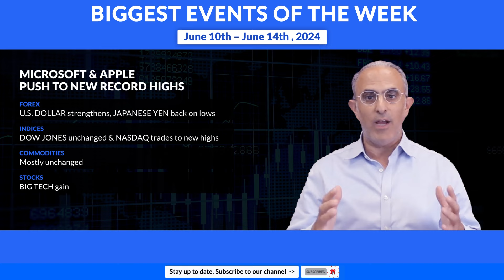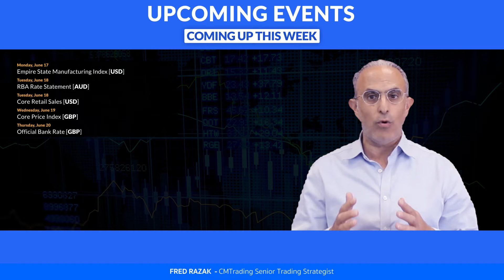Week in Review – June 10th – June 14th , 2024 - Microsoft & Apple push to new record highs.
T&CS: New clients only | Min deposit $500 | Max reward $500

Weekly Review, Fred Razak - Chief Trading Strategist at CMTrading discusses the economic events of the past week.

BIGGEST EVENTS OF THE WEEK: June 10th – June 14th , 2024

Microsoft & Apple push to new record highs

[FOREX]   U.S. DOLLAR strengthens, JAPANESE YEN back on lows
[INDICES]   DOW JONES unchanged & NASDAQ trades to new highs
[COMMODITIES] Mostly unchanged
[STOCKS]   BIG TECH gain
[CRYPTO]   BITCOIN retreats